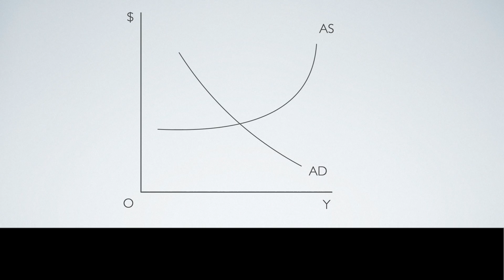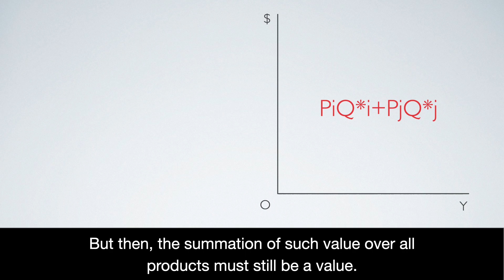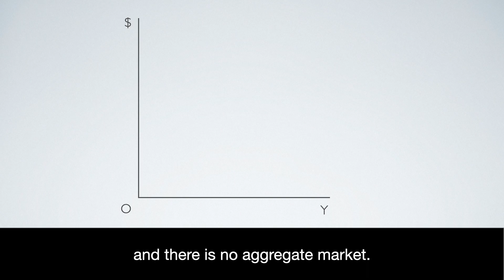Economists’ Untold Secrets 579: Brownian Market 9